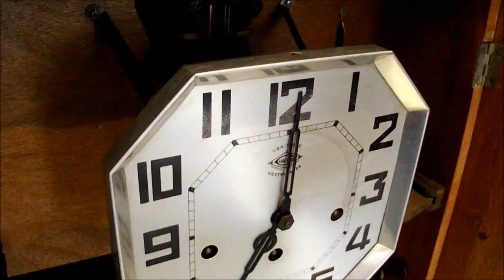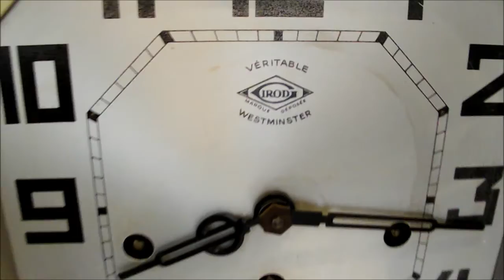ANCIEN CARILLON ART DÉCO VÉRITABLE WESTMINSTER marque IROD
bonjour voici un

VOUS ALLEZ LE VOIR EN MARCHE SUR CETTE VIDÉO ,  VOUS POURREZ LE CONTEMPLER SOUS TOUTE SES COUTURES ET SURTOUT ENTENDRE LES DEUX DIFFÉRENTES MÉLODIES
voici la description de ce carillon
il sonne deux mélodies différentes , une manette prévu a cet effet permet de choisir a votre gré! cette pendule sonne les heures les demi et les quarts d'heure . c'est un très beau mécanisme d'horlogerie qui sort tout droit d'un atelier d'horloger a la retraite !
la caisse ou le corps en bois de cette horloge  est en bonne condition , elle possède ses verres d'origine.
il y a un petit coup sur la porte mis en evidence sur l'une des photos,
elle mesure :
                  46 x 59 cm   =   18,11 x 23,228 inches
livré avec sa clé et son balancier d'origine.

carillon westminster IROD 2 melodies sonne les heures les demi et les quarts

" Héritage? Objets cachés au fond de votre grenier? Meubles de famille? Vous voulez vendre vos antiquités?"débarrasser votre maison, garage,grenier?

DIDOU LA BROCANTE
BERNARD DIDIER
za le plan deffends
83630 moissac bellevue

Achat et débarras.Déplacement et devis gratuits.Paiement immédiat.Successions.Interventions dans tout le Var